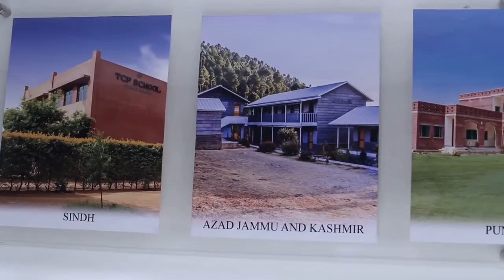TCF CEO on Alumni Development Programme (ADP)